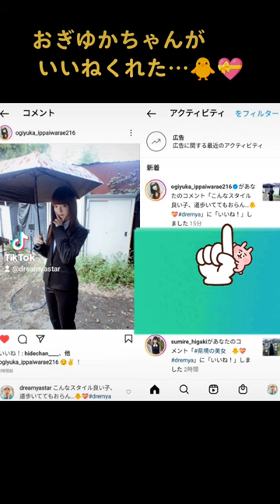荻野由佳 おぎゆか インスタ コメント いいね 認知 あざっす happy haveaniceday makeup party pretty cute photo portrait japan